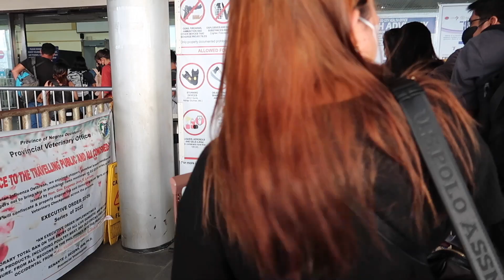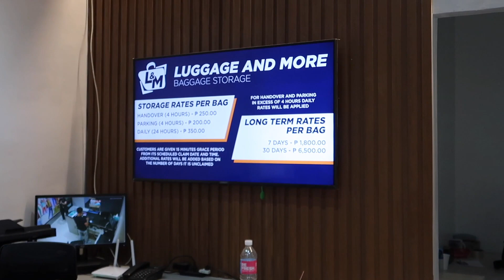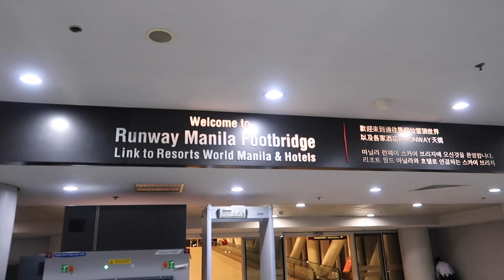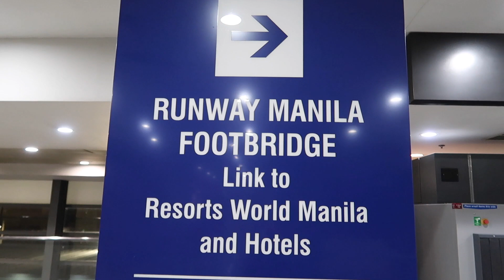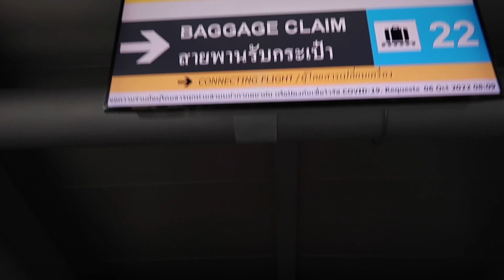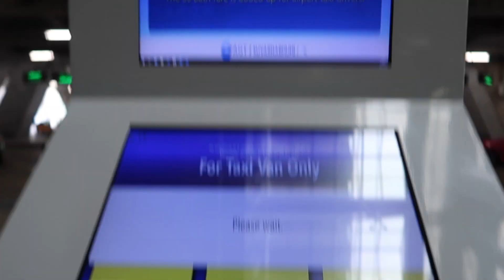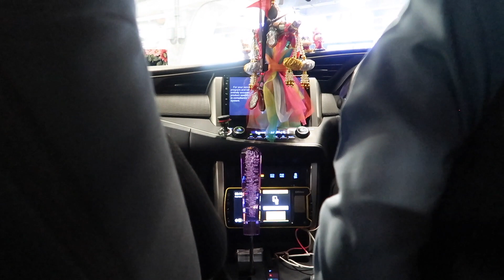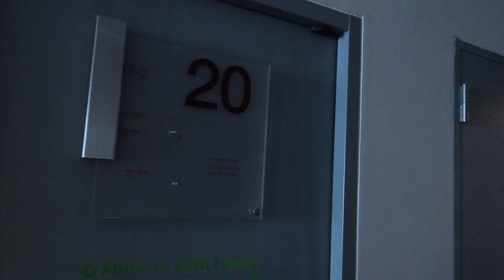Travel with me to Thailand | Immigration experience 2022 | Thailand October 2022